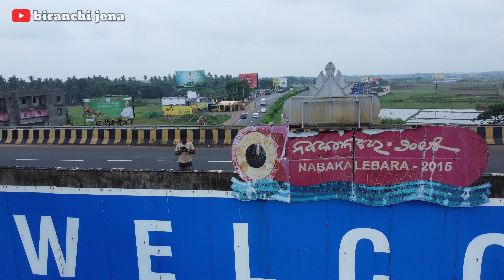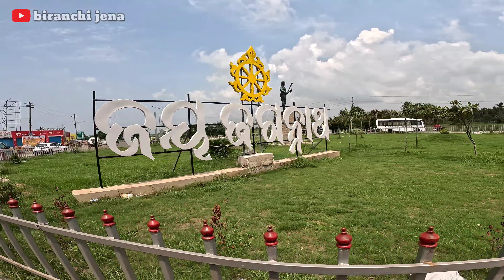ଭାବକୁଣ୍ଡଳେଶ୍ୱର || भावकुंडलेश्वर || Bhabakundleswara | भारत का आखरी गांव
Manika Patana is situated near the North East part of Chilika Lake near Satapada. From Puri District Head Quarter the distance is only 40-45kms. You can hire taxi from puri excellent road communication is available. Taxi may charge Rs. 1500/-
Other details please comment I will reply there, odia jatra, odia jatra dunia, odia jatra kanha dialogue, kete dukha debu dere kalia, Odia jatra subash behera dialogue, Goura Das Odia jatra hero dialogues, tiki odia jatra heroine